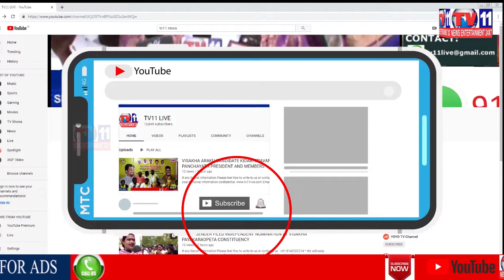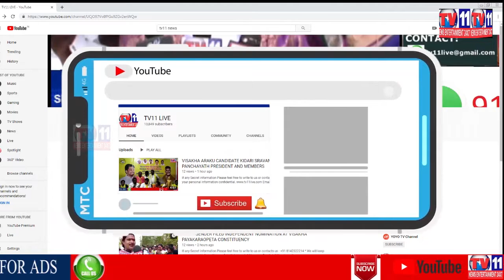VISAKHA ANAKAPALLI MP CANDIDATE Dr.VIKRAM & MLA CANDIDATE APPARAO PRESS MEET